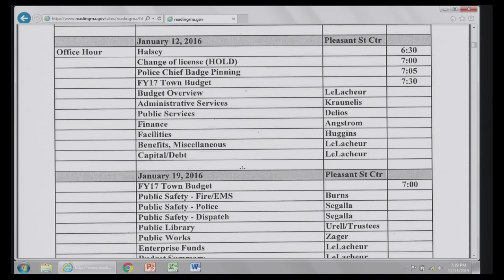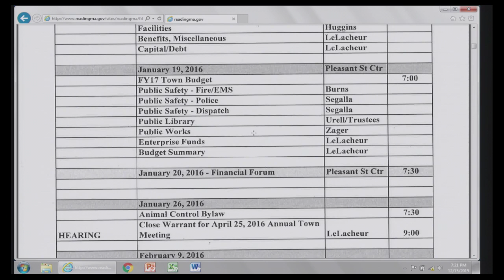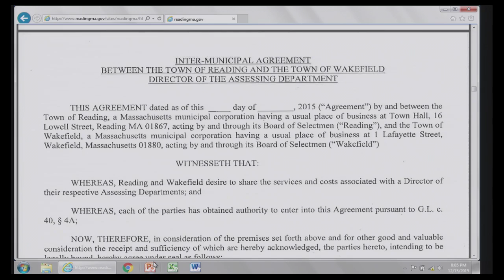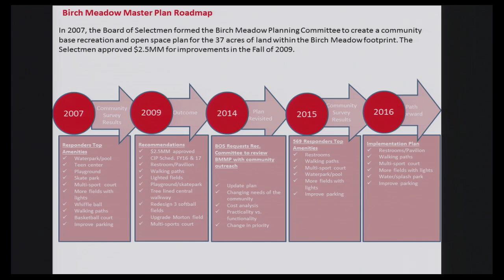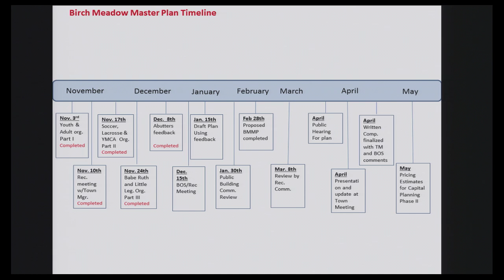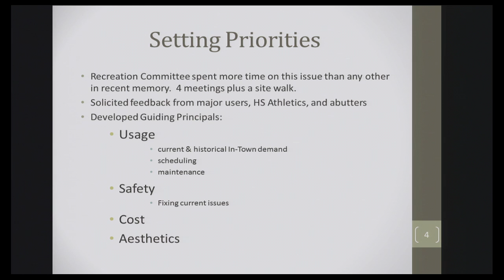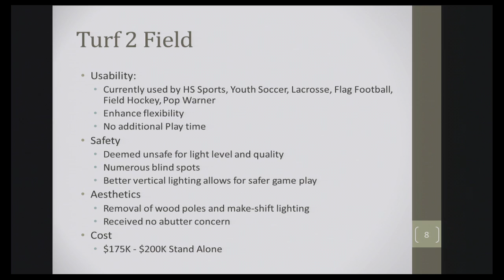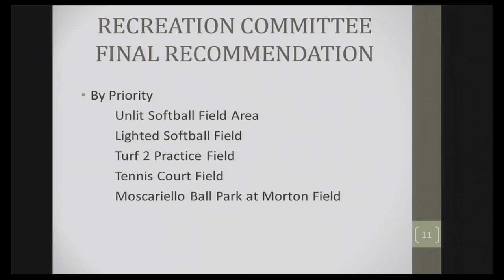Board of Selectmen 12/15/2015